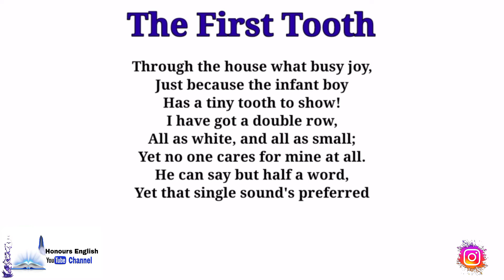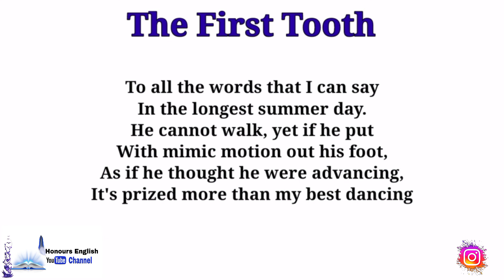"The First Tooth" By "Charles and Mary Lamb" Line By Line Explanation in Hindi by "Sweeti Verma"